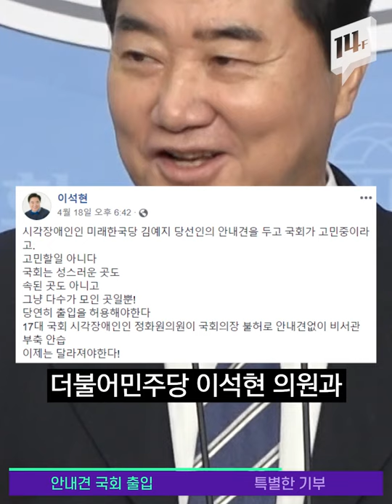'21대 국회... 기대해봐도 되겠니?' 시각장애인 안내견 출입 위해 한목소리 낸 여야 국회의원들 / 14F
다음 달 30일부터 임기를 시작하는 21대 국회. 그런데 개원도 하기 전 여야 대통합(?!)을 이뤘다는 소식입니다. 바로 시각장애인 안내견의 회의장 출입 문제 때문입니다.